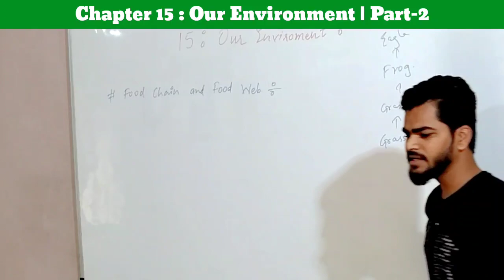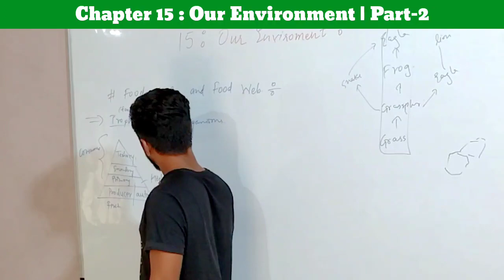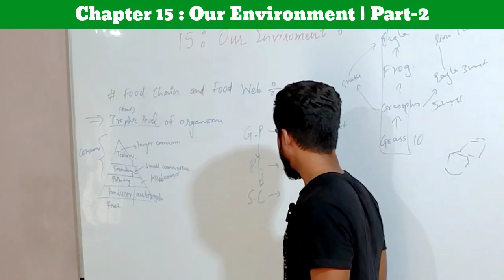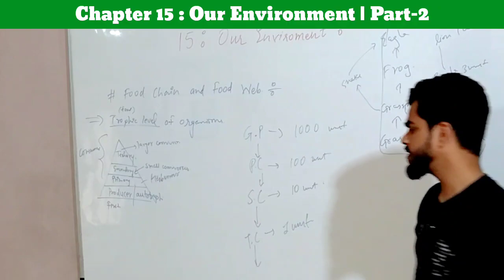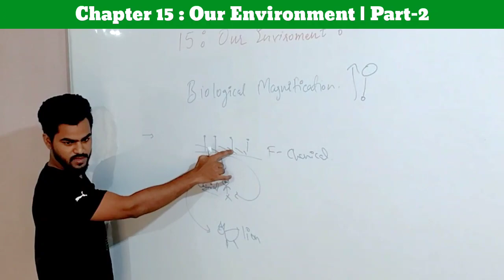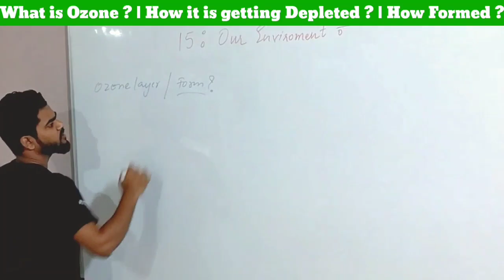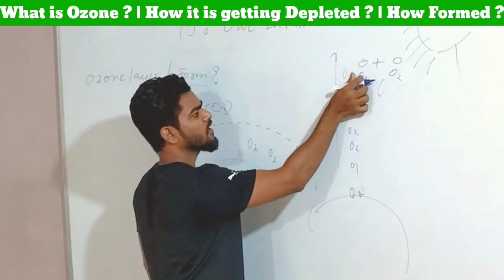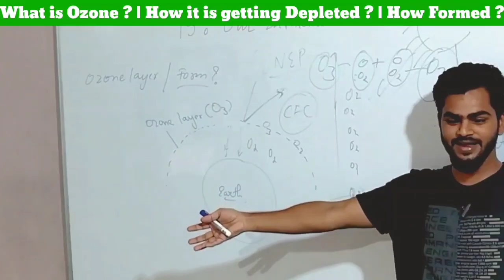Our Environment Class 10 | Science Chapter 15 | Term 1 2022-2023 | Exam Aimers Class 10 | Part 2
Our Environment Class 10 | Science Chapter 15 | Term 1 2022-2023 Batch | Exam Aimers Class 10